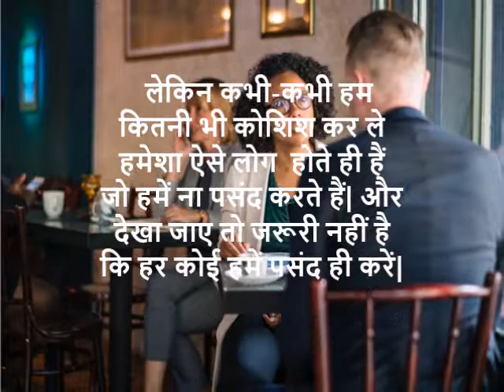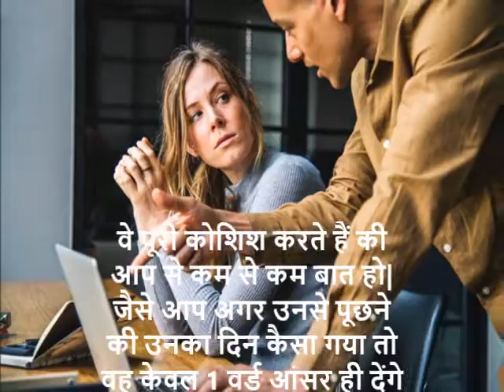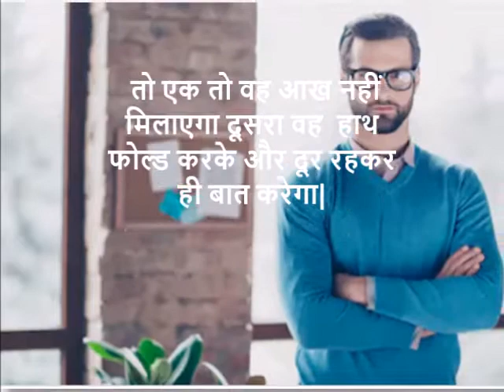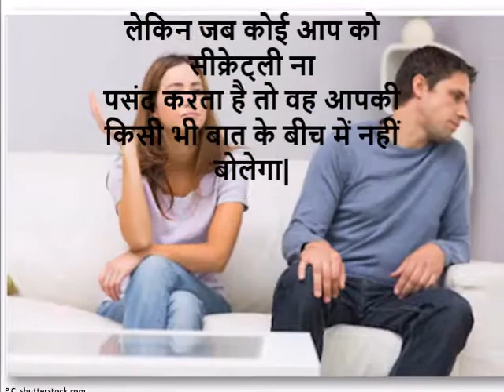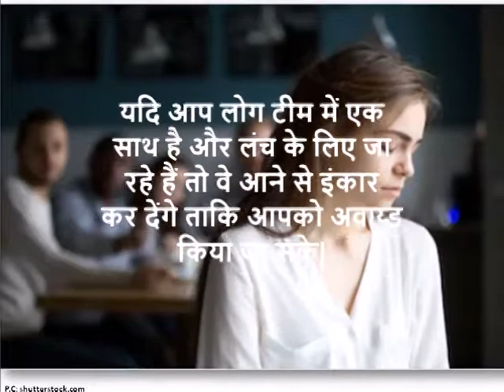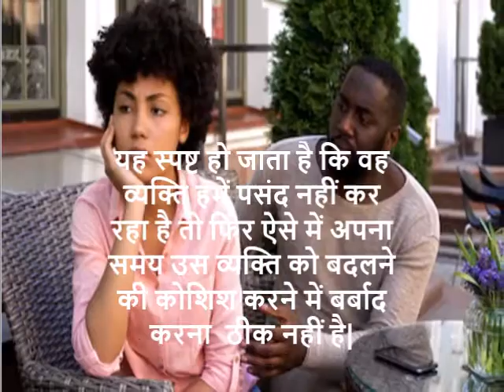10 संकेत जो बताते हैं की कोई आपसे नफरत करता है How to know if someone dislikes You in hindi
kya aapko aisa lagta hai ki aapke pariwar me ya friend circle me aisa koi vyakti hai jo upar se to dikha raha hai ki veh aapko pasand karta hai. lekin aap ka dil kehta hai ki veh aapko andar se na pasand karta hai. Aaaj ke iss video me hum laye hai 10 aise sanket jo batate hai ki samne wala vyakti aapko napasand karta hai ya fir aapse nafrat karta hai.

At times do you feel that either in your family or in your friend circle or even in your office? There is someone who secretly dislikes you. Even though on face the person acts normal but your gut feeling says that something is not right and the person does not value or like you as much. In today's video we have brought 10 simple signals which show that someone dislikes you secretly.

तनाव मुक्त रहने के लिए अपनाएं ये उपाय | Simple Tips To be Tension Free | Tension Dur Karne ka Upay

How to STOP Overthinking  in hindi क्या आप को भी हैं ज्यादा सोचने की बीमारी? STOP Overthinking

नींद क्यों नहीं आती? नींद ना आने से हैं परेशान तो करें यह सिंपल घरेलू उपाय neend aane ke upay

अकेलापन कहीं आपको मानसिक रोगी ना बना दे mansik tanav ke lakshan मानसिक तनाव के लक्षण क्या हैं?

How to get rid of knee pain FAST | Ghutno ke dard ka ilaj | घुटनों के दर्द का घरेलू उपचार